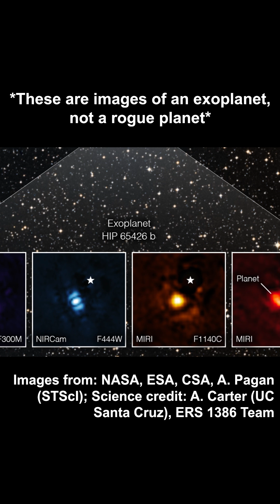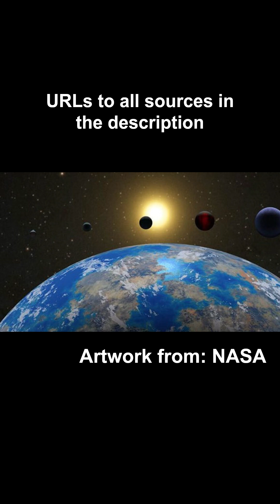What are rogue planets?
When we think of planets, we may immediately think of solar systems where planets are orbiting a star. However, not all planets orbit stars, and these planets are called rogue planets.

New Study Reveals NASA’s Roman Could Find 400 Earth-Mass Rogue Planets (NASA)